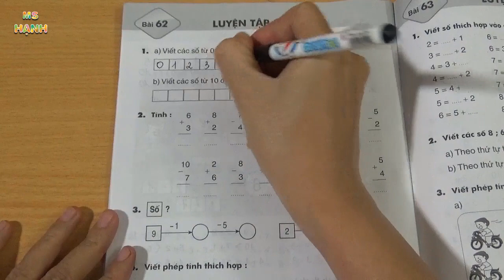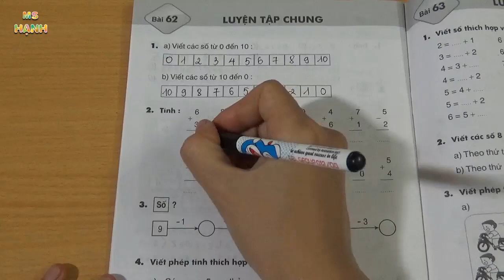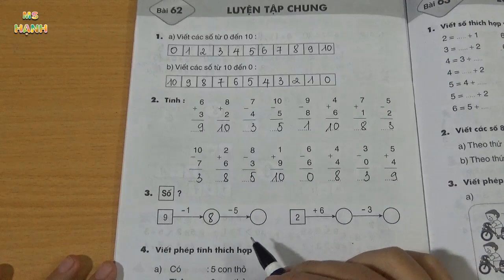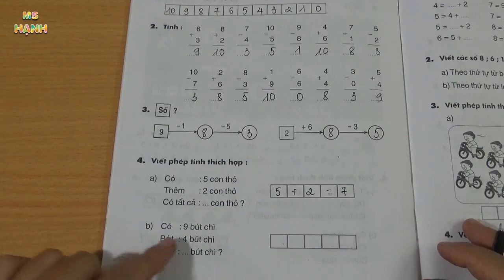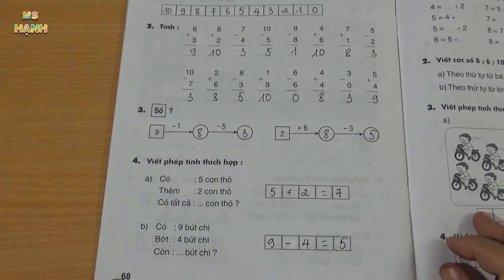Vở Bài Tập Toán Lớp 1 Bài 62 Trang 68 Luyện Tập Chung